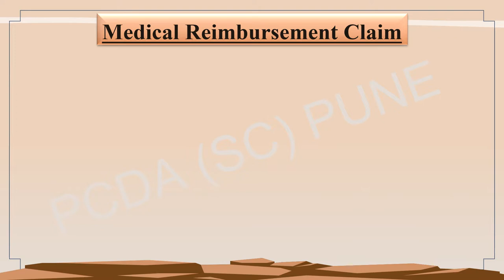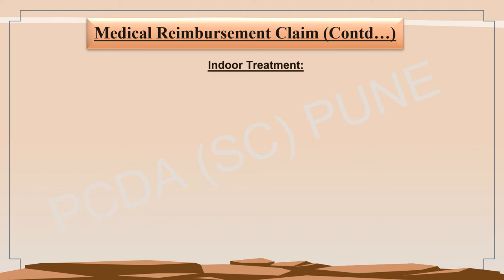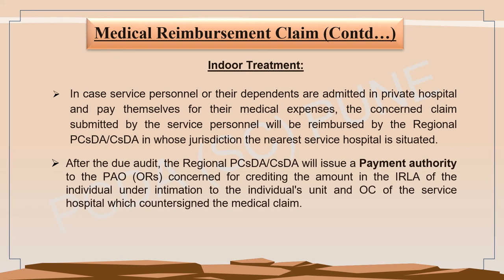Video 16.5 MEDICAL REIMBURSMENT